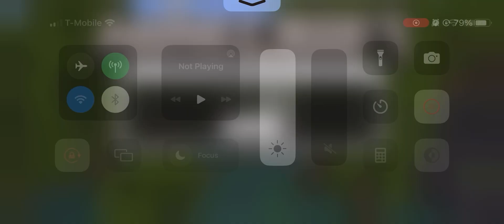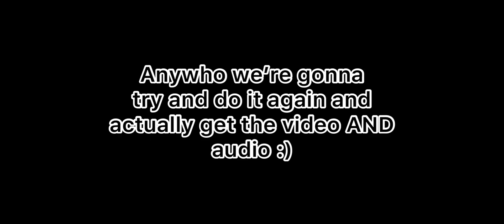Minecraft with Molly (and Kelly)/ep 2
In this video: me and Kelly have some fun and try to start a raid (and fail). Also sorry for the missing audio and footage, with more practice I should be better at getting it lined up right. I hope y’all enjoy, at least this one had audio lol